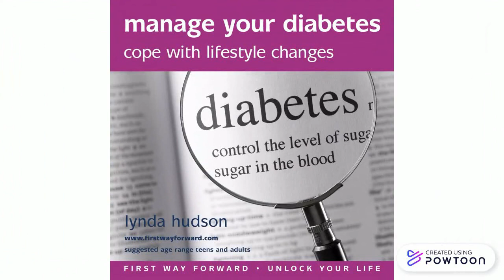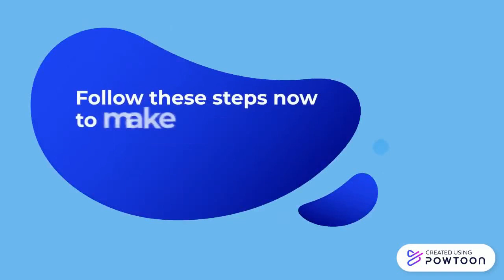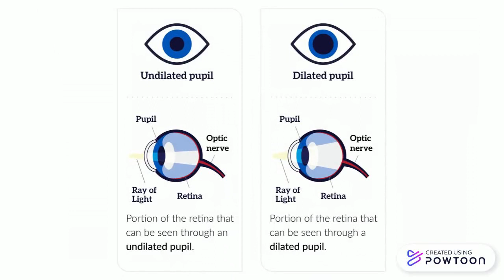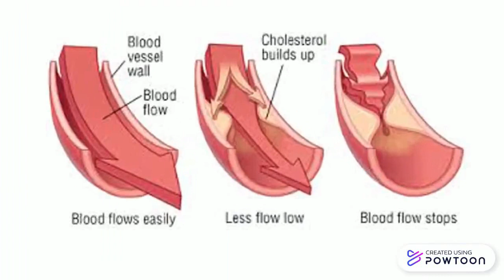How diabetics should keep their eyes healthy? || Top 5 Steps Help Prevent Diabetic Eye Diseases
How does Diabetes affect your eyes? Glaucoma, Cataracts, Proliferative Retinopathy, Non proliferative Retinopathy.
Symptoms of Diabetic Eye Diseases
How to diagnose diabetic Eye Diseases?
How often should you undergo eye examination?
How can you prevent or control diabetic eye disease?
How to treat Diabetic Retinopathy?
Clarity FOR Complete Eye Care,,,
You manage your diabetes confidently, by eating well, watching your insulin, and forging ahead in life. But over time and against your best efforts, high blood-sugar levels can damage your eyes.
A Clear Vision of the Road Ahead
Assessing and Preventing Diabetes-Related Eye Problems
When you have diabetes, there are seemingly hundreds of things to think about. Worrying about your eyesight shouldn’t have to be one of them. We get it. That’s why we’re here to catch and prevent diabetes-related eye issues, so you can keep looking ahead with clarity. APPROACH THE professionals using the most-advanced medical equipment available, you’ll find peace of mind by knowing you're staying ahead of potential eye problems.
How do diabetics keep their eyes healthy?
Top Five Steps to Help Prevent Diabetic Eye Diseases
Follow these steps now to make sure you preserve your vision in the years to come.
If you have diabetes, you are at higher risk of developing certain eye diseases, including diabetic retinopathy, glaucoma and cataracts. The good news is that you can preserve your vision and reduce your chances of eye disease.
NO 1. Get a comprehensive dilated eye examination from your ophthalmologist at least once a year
In its early stages, diabetic eye disease often has no symptoms. A dilated eye exam allows your ophthalmologist to examine more thoroughly the retina and optic nerve for signs of damage before you notice any change to your vision. Regularly monitoring your eyes’ health allows your ophthalmologist to begin treatment as soon as possible if signs of disease do appear.
NO 2. Control your blood sugar When your blood sugar is too high, it can affect the shape of your eye’s lens, causing blurry vision, which goes back to normal after your blood sugar stabilizes. High blood sugar can also damage the blood vessels in your eyes. Maintaining good control of your blood sugar helps prevent these problems.
NO 3. Maintain healthy blood pressure and cholesterol levels
High blood pressure and high cholesterol can put you at greater risk for eye disease and vision loss. Keeping both under control will not only help your eyes but your overall health.
Beause cholostrol can block your blood vessels.
NO 4. Quit smoking If you smoke, your risk for diabetic retinopathy and other diabetes-related eye diseases is higher. Giving up tobacco will help reduce that risk.
NO 5.  Exercise is good for your eyes. It’s also good for your diabetes. Regular exercise can help your eyes stay as healthy as possible while helping to control your diabetes.
If you have diabetes, you can preserve good vision. Make sure you actively manage your disease with your ophthalmologist so that you reduce your risk of eye disease.